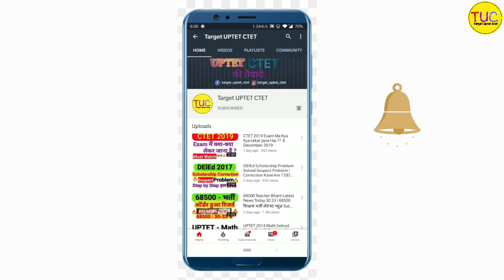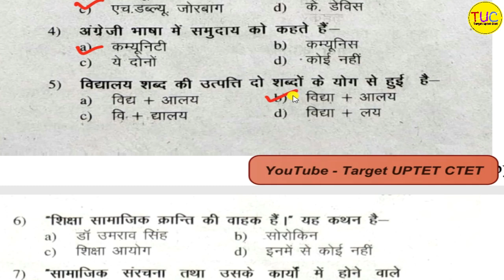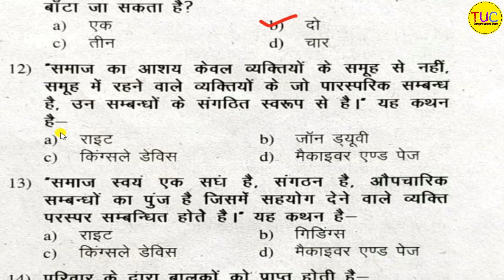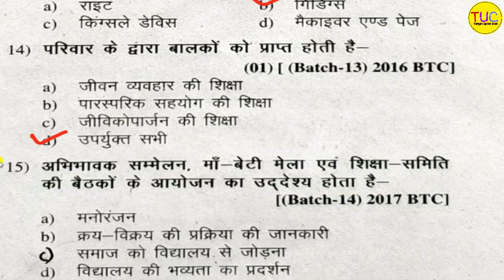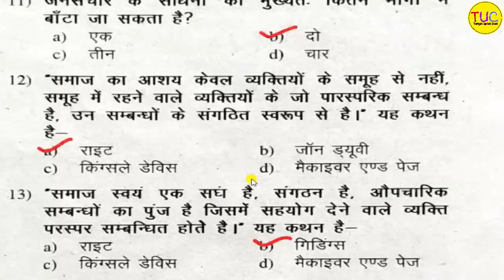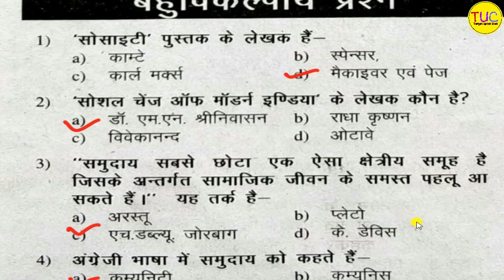DELED 2nd Semester Classes 1st Paper Unit-5 डीएलएड द्वितीय वर्तमान भारतीय समाज और प्रारंभिक शिक्षा🔥